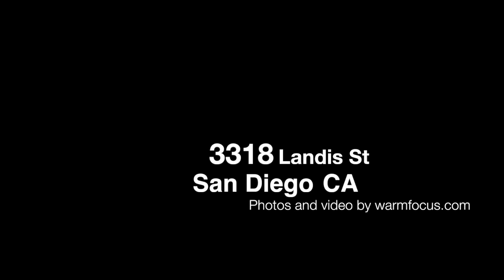3318 Landis St - San DIego